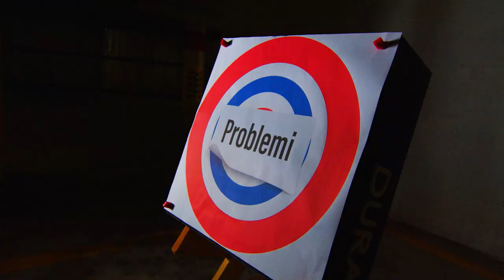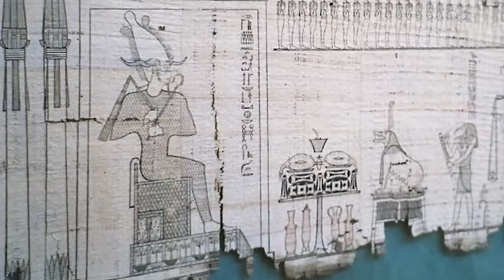Shooter Tv Show Episode 28